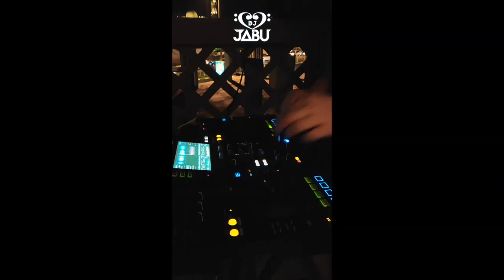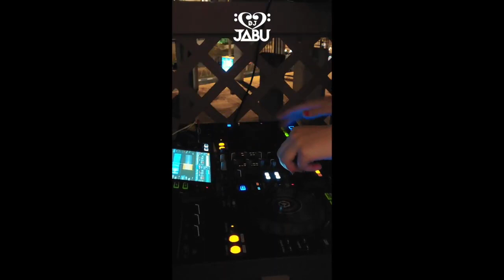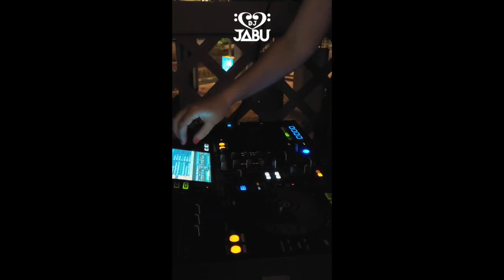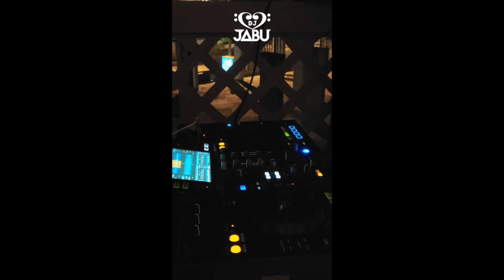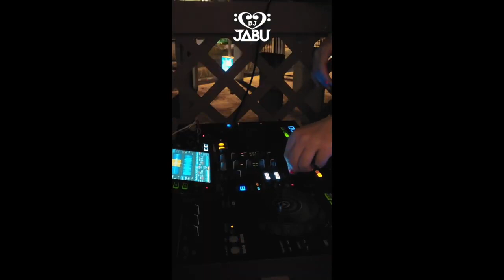Female Dj based in Dubai 2009 ref JB 2